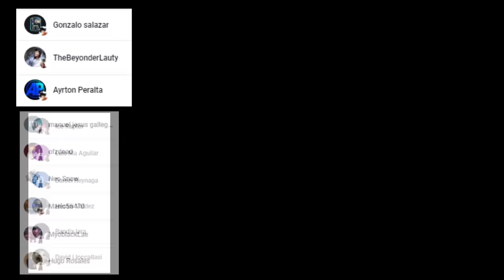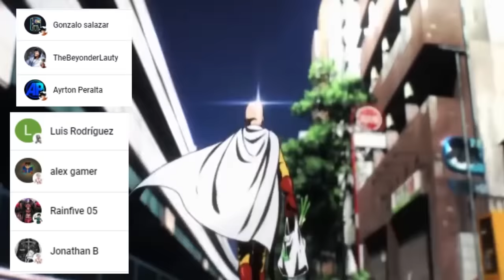💥 BLAST Salva la ASOCIACIÓN de HEROES 😱 VOID del VACIO es Mas PODEROSO 🤯 One Punch Man 241 (194)R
HOLA AMIGOS LES TRAEMOS UN NUEVO VÍDEO ESTA VEZ LA NUEVA REVIEW DEL MANGA 241 (194) DE ONE PUNCH MAN , DONDE VIMOS COMO BLAST DEMUESTRA SU PODER,  DEJENME SU OPINIÓN EN LOS COMENTARIOS.